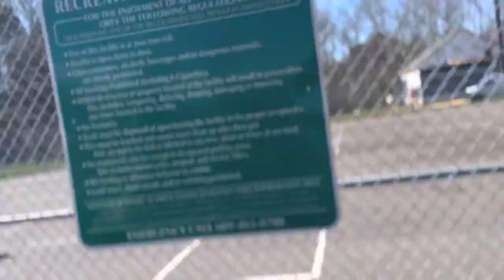Vlog 12: 3v3 basketball tournament/ smuff brings the hood together❤️